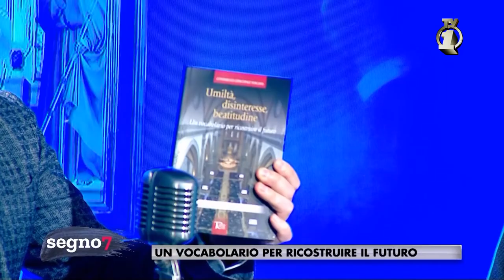youtube video #-3N_Pnkryx0